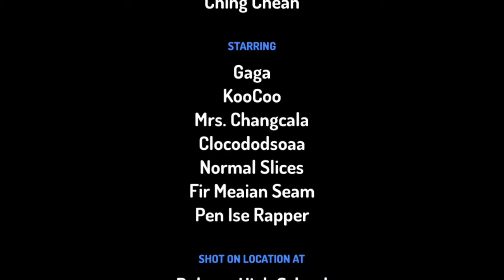Fireman Sam in a nutshell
0:00 e
0:12 ea sports on fire
0:55 Some Where In Hong Kong
1:44 Ching Chang song